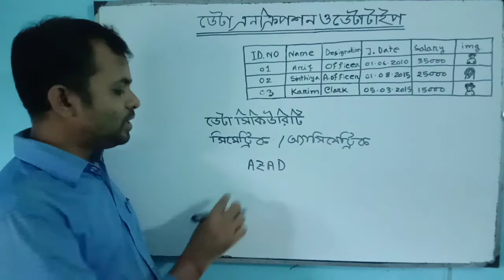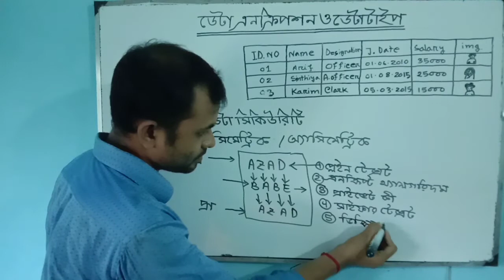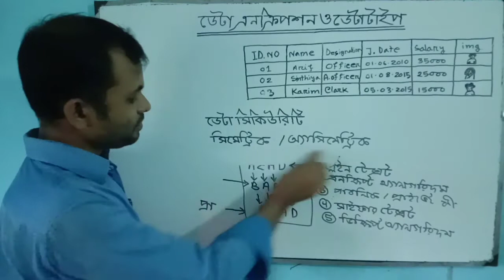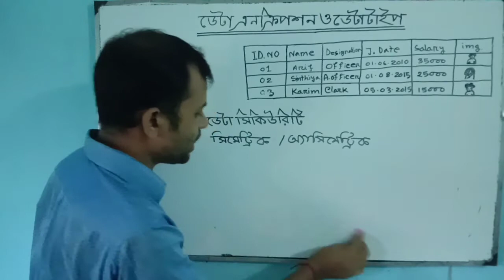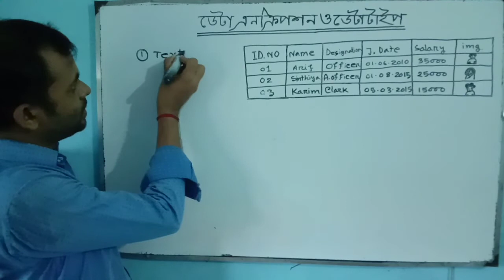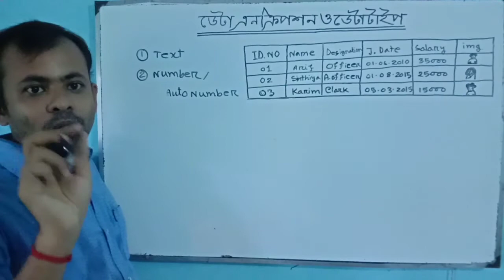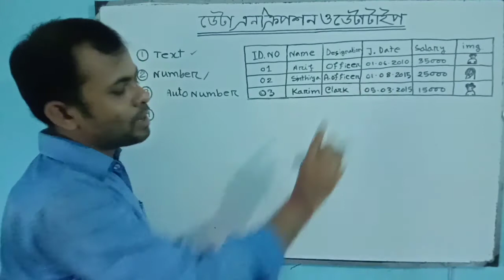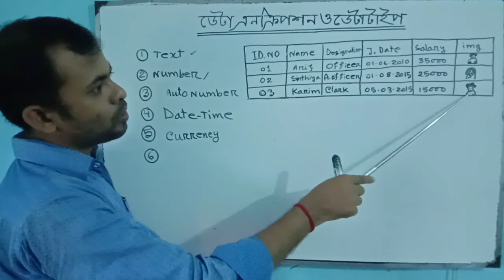Data Encryption & Data Type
Encrypt,Decrypt, Symmetric Encryption,  Asymmetric Encryption,  Plaintext, Encryption Algorithm, Decryption Algorithm, Secret-Key,Public-Key, Data Type, Text, Number, Auto Number, Date Time, Currency, Attachment.